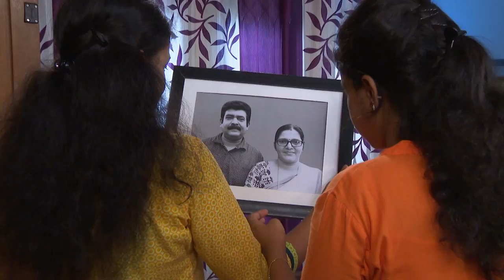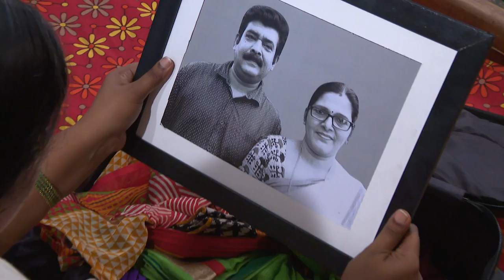STAR PARASPARAM 1492 TD 17 07 2018